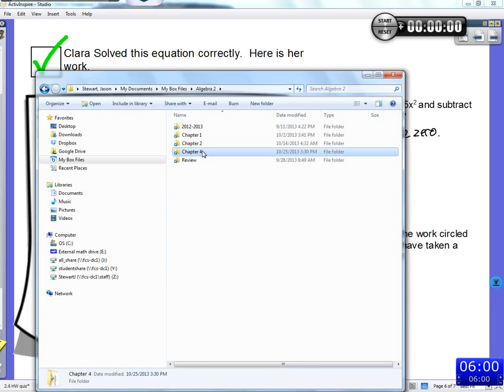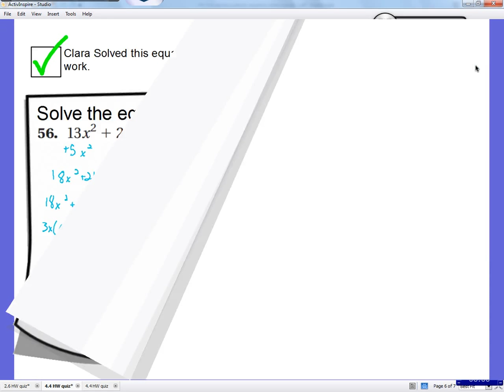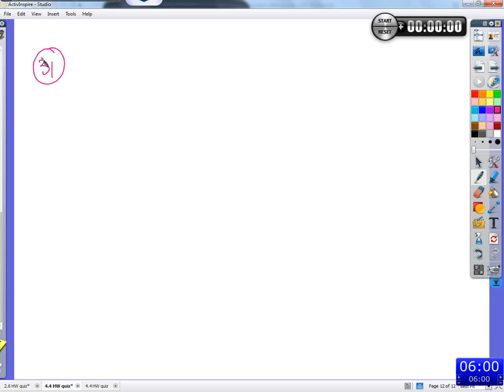Period 3: (4.5) 10/28/13: solving quadratic equations using square roots